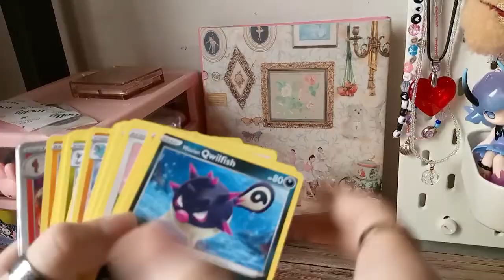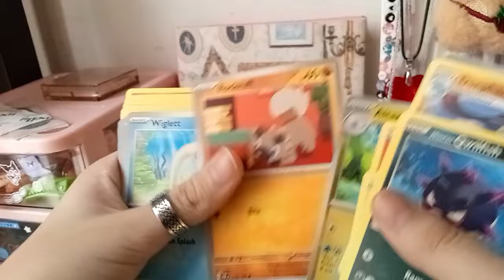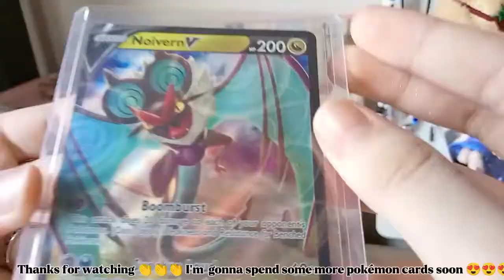Unboxing Pokémon Cards part 3